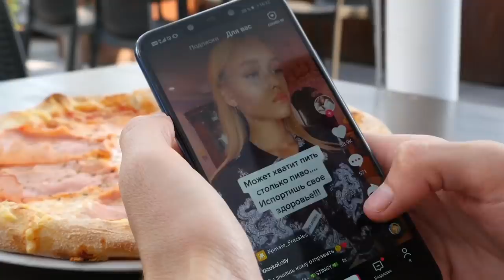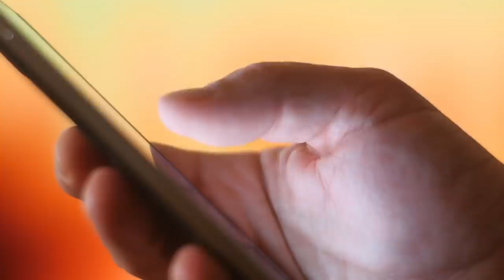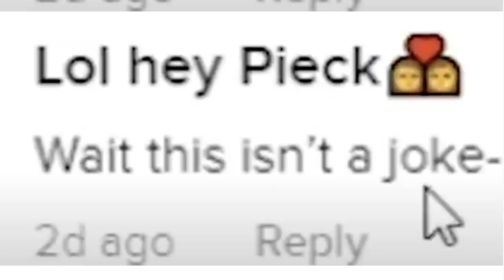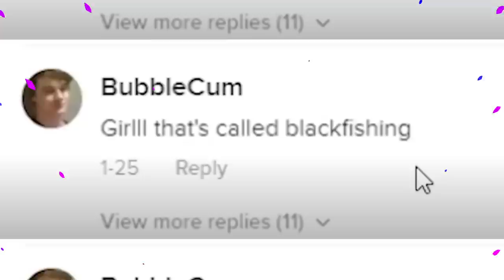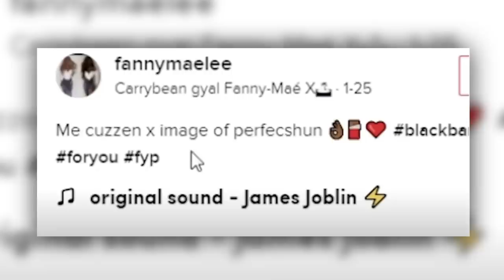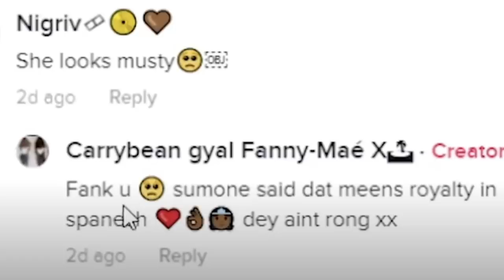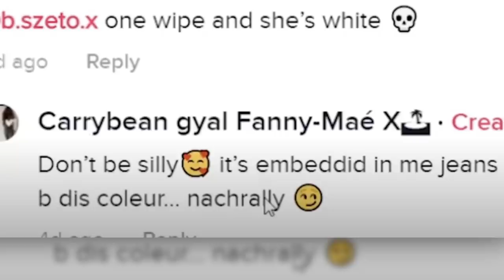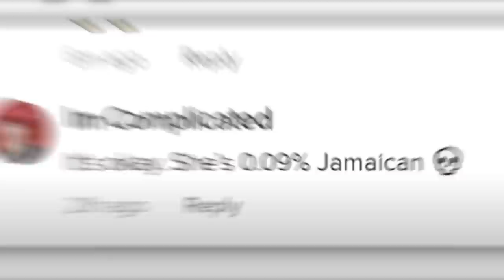The TikToker Who Thinks She’s Black.. (please stop this)